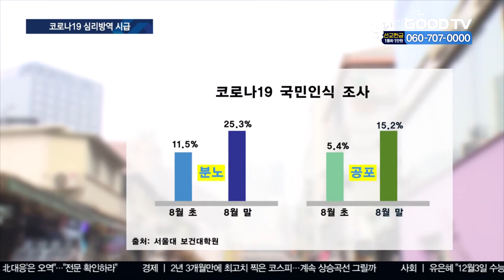분노·우울 확산…심리방역 방법은 [GOODTV NEWS 20200915]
코로나19 이후 분노나 우울 등의 감정을 느끼시는 분들이 계실텐데요. 이로 인해 폭행사건이 발생하거나 극단적인 선택을 하는 사례도 보고되고 있습니다. 이와 같은 대해 전문가들이 제시하는 심리방역에 대해 들어봤습니다. 조유현 기자입니다.

(폭행 영상)
최근 서울 지하철에서 50대 남성이 마스크 착용을 요구한 승객을 폭행한 영상입니다. 한 역무원은 마스크 착용을 요구하다 승객에게 폭행을 당했습니다. 이처럼 최근 들어 사소한 시비에도 분노를 표출하는 사례가 잇따르고 있습니다. 코로나19 사태가 길어지면서 미래에 대한 불확실성과 감염 공포 등으로 심리적 불안이 커졌기 때문입니다. 실제로 서울대 보건대학원에서 만 18세 이상 전국의 성인 남녀 2천명을 대상으로 조사한 결과, 한 달 사이에 분노와 공포 심리가 두 배 이상 높아졌습니다.

(김동현(28) / 서울 중구)
재확산하면서 경제적인 부분이나 일상생활에도 많은 제약을 받아서 지치고 많이 힘들고 답답합니다.

(김하린(24) / 서울 종로구)
밖으로 나가는 게 무서워서 집에만 틀어박혀 있는데 자기가 할 수 있는 게 없어지는 것 같아서 친구들이 많이 화도 내고 짜증을 많이 내는 것 같더라고요.

심리문제가 사회 문제로까지 대두되면서 정부 차원에서도 심리방역을 위한 대책 마련에 나섰습니다. 정부는 이를 위해 심리상담 비상직통전화를 운영하는 한편, 증상이 심한 고위험군을 민간전문가와 연계해 지원하고 있습니다.
전문가들은 스트레스가 불안이나 우울감의 주 원인인 만큼, 일상에서 심리방역이 이뤄져야 한다고 입을 모읍니다.

(정찬승 원장 / 마음드림의원)
불안과 우울, 공포와 긴장을 있는 그대로 인정을 하고 그 다음에 해법을 찾아나가는 것이 중요합니다. 우리가 먼저 회복해야 될 것은 우리 일상입니다. 잠자는 시간이라도 일정하게 한다든지, 식사하는 시간이라도 일정하게 원래대로 챙겨서 먹으려고 노력한다든가, 과도하게 미디어에 노출되는 것을 자제해야 합니다.

이 외에도 온라인에서 지인들과 소통하는 것도 전문가들이 꼽은 심리방역 중 하납니다. 전문가들은 코로나로 인한 우울감이나 분노를 방치하면 사회문제로까지 이어질 수 있기에 평소 자기상태를 꼼꼼하게 확인하는 한편, 필요한 경우 기관의 도움을 받아야 한다고 조언했습니다.

* 방송시간
 GOODTV NEWS

● 본방 : 월 ~ 금요일 21:50
● 재방 : 화 ~ 금요일 06:50  /  토요일 06:00
● 삼방 : 화 ~ 금요일 12:00   /  토요일 14:00

* 시청방법

- 위성TV: KT 스카이라이프 193번